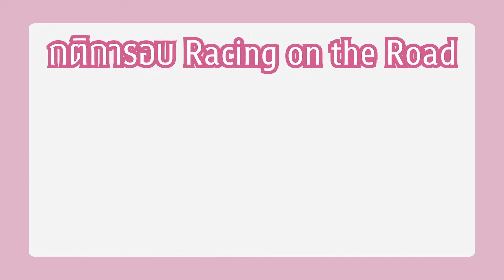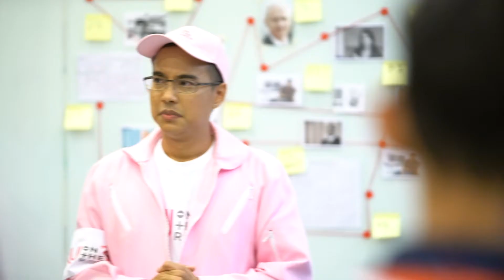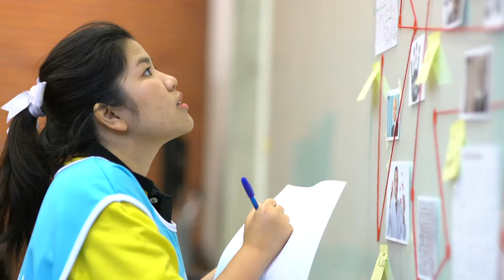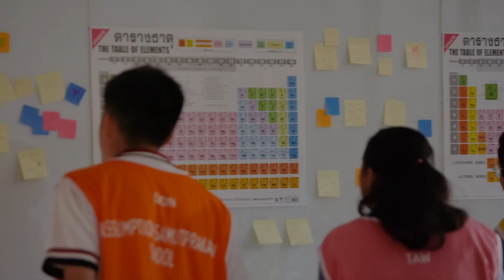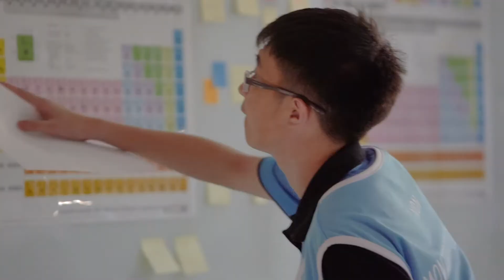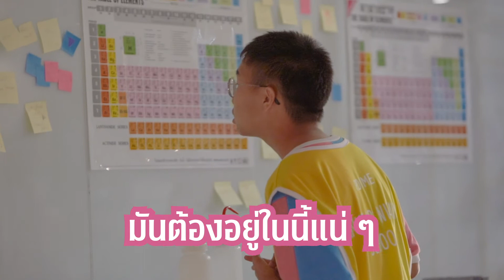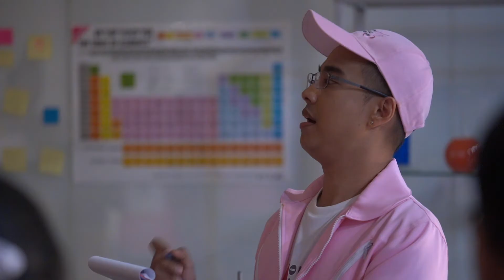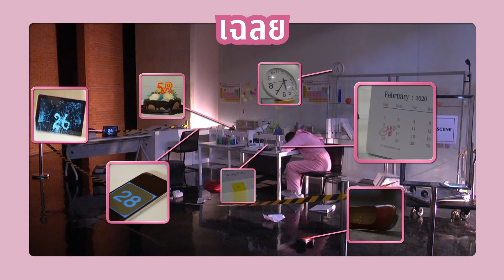CU ON THE ROAD Season3 EP.19 รอบ Racing on the Road เกม Find the Kidnappers (ตัวแทน 5 ภูมิภาค)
รายการ “CU on the Road season3”  เราก็เดินทางกันมาถึงเกมที่ 4 ของ Racing on the Road ที่ชื่อว่า Find the Kidnappers ที่จุฬาฯเราได้เตรียมไว้ให้ น้องๆ ทั้ง 5 โรงเรียน 5 ภูมิภาค ได้แก่โรงเรียนขอนแก่นวิทยายน , โรงเรียนสาธิตมหาวิทยาลัยสงขลา นครินทร์ , โรงเรียนมงฟอร์ตวิทยาลัย , โรงเรียนอัสสัมชัญสมุทรปราการ และโรงเรียนสวนกุหลายวิทยาลัย น้องๆ ทั้ง 5 ทีมต้องสวมบทบาทเป็นนักสืบในเกมนี้ เพื่อหาคนร้ายที่ลักพาตัวนักวิทยาศาสตร์ไป ช่วยพิธีจุฬาฯของเราพี่เต้สืบค้นความจริงและไขปริศนา ซึ่งต้องใช้ความสามัคคีและการช่างสังเกตพร้อมทั้งไหวพริบของทั้งทีมในการฝ่าด่านที่ 4 ที่จุฬาฯเตรียมไว้ให้ได้ต้องติดตามชมความเข้มข้น ความสนุกสนาน ในวันอาทิตย์ที่ 27 ธันวาคม 2563 เวลา 13.30 น. ทาง ThaiPBS และ16.00 น. ทาง ALTV พร้อมสามารถติดตามย้อนหลังได้ทาง Youtube : Chulauniversity
รายการ “CU on the Road season3” the quiz show in English  โดยจุฬาลงกรณ์มหาวิทยาลัยที่มาส่งความรู้ความสนุกแบบจับต้องได้ไปเคาะประตูบ้านคุณ ในปีนี้ จุดเริ่มต้นของรายการ CU on the Road เกิดขึ้นเพราะจุฬาฯ ต้องการสื่อสารความรู้สู่สังคม โดยตั้งโจทย์ไว้ว่า ต้องการเข้าถึงกลุ่มเป้าหมายเด็กมัธยมอย่างแท้จริง และทำให้น้อง ๆ เด็ก ๆ ทั่วประเทศไทย ไม่ว่าจะอยู่ในพื้นที่ห่างไกลหรือใกล้จุฬาฯ ได้มีเวทีให้แสดงความรู้ ความสามารถ โดยเฉพาะความสามารถด้านภาษาอังกฤษและความรู้รอบตัวในรายการตอบปัญหาภาษาอังกฤษสำหรับนักเรียนชั้นมัธยม ซึ่งไม่มีในผังรายการโทรทัศน์ช่องอื่นๆ

มาฝึกทักษะการตอบคําถามภาษาอังกฤษไปด้วยกันได้ใน CU on the Road ทางสถานีโทรทัศน์ไทยพีบีเอส (Thai PBS) – ช่องหมายเลข 3 ทุกวันอาทิตย์ เวลา 13.30 – 14.00 น.  และออกอากาศคู่ขนานกันทางสถานีโทรทัศน์เอแอลทีวี (ALTV) – ช่องหมายเลข 4 ทุกวันอาทิตย์ เวลา 16.00 – 16.30 น.  โดยทั้งสองสถานีโทรทัศน์นี้เริ่มออกอากาศตอนแรกในวันอาทิตย์ที่ 16 สิงหาคม 2563